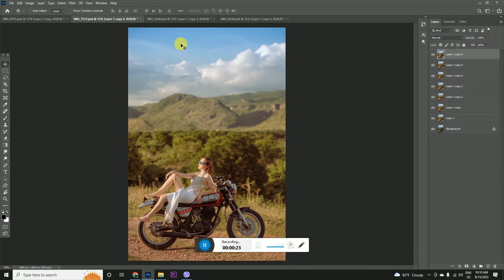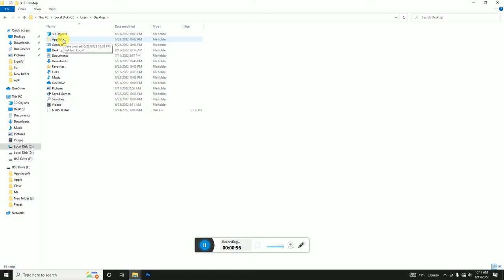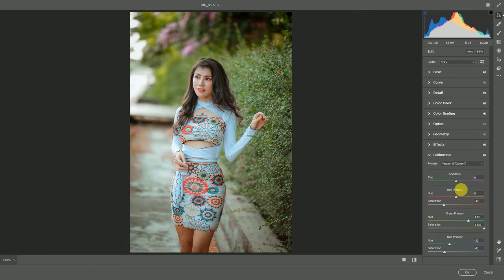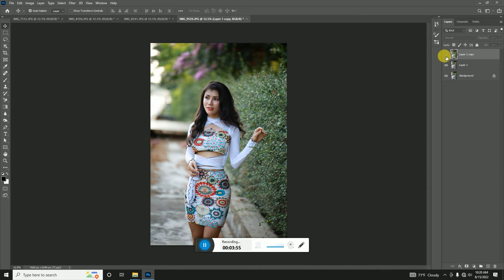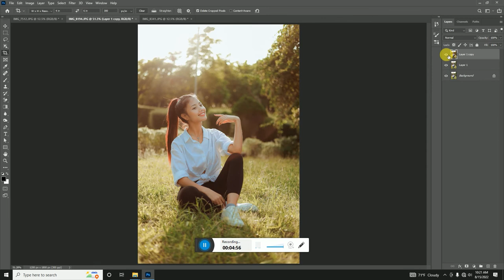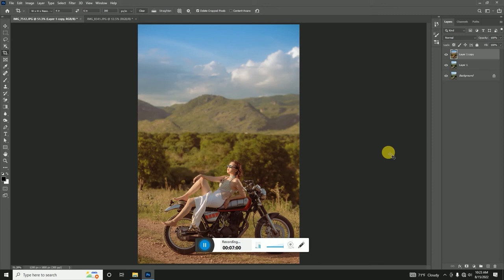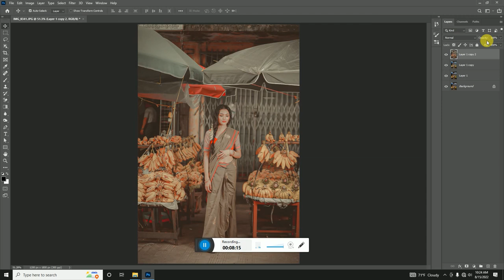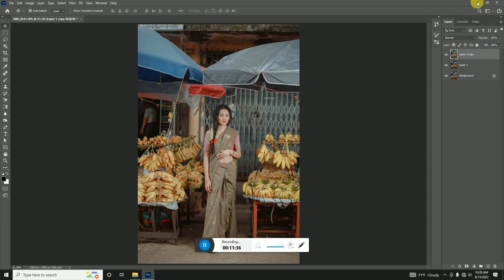Photoshop Camera Raw Filter Preset (1)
Learn Faster, Do Better.
Facebook Page: Green Area  Professional Photo & Video Services
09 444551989